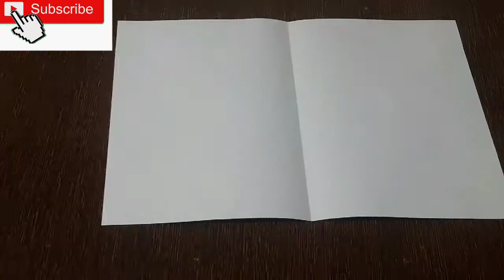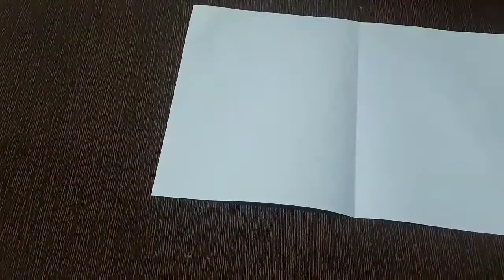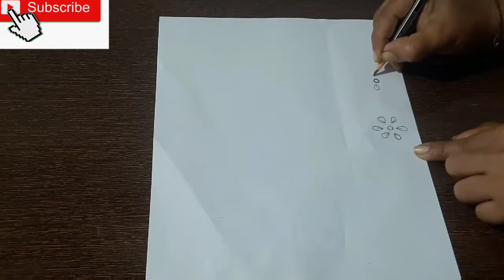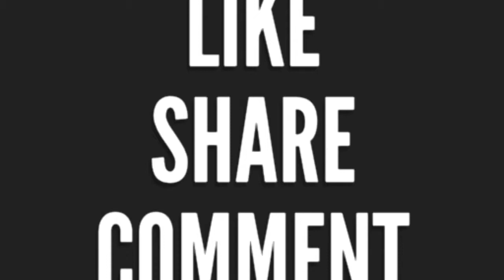Blouse neck and hand embrodery designs//pencil dra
Blouse neck and hand embrodery designs